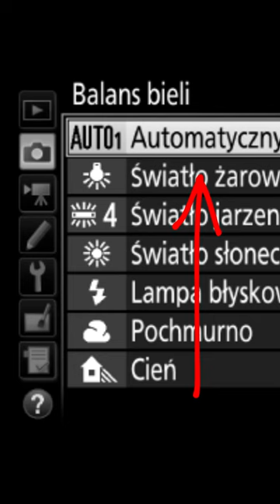Jak Nie Zepsuć Kolorów? Balans Bieli w fotografii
Zadbaj o prawidłowy balans bieli jeśli fotografujesz zapisując pliki w formacie JPEG. Niepoprawny balans bieli może zniekształcić kolory a przez to zepsuć zdjęcie.